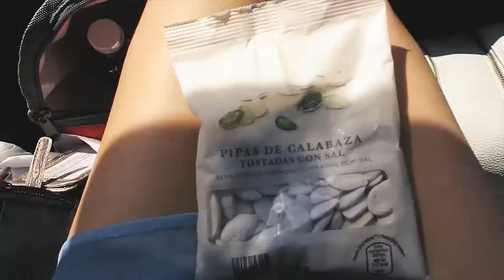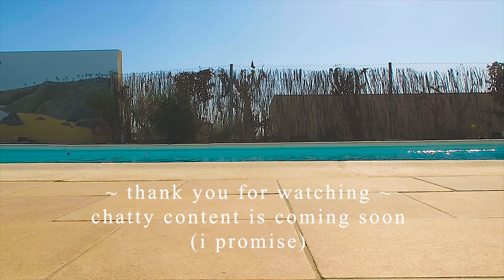MOVING HOUSE : The Road Trip! - Vlog 2 | Travelling with Mother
A super quick little upload for those of you keeping up with our moving adventure!